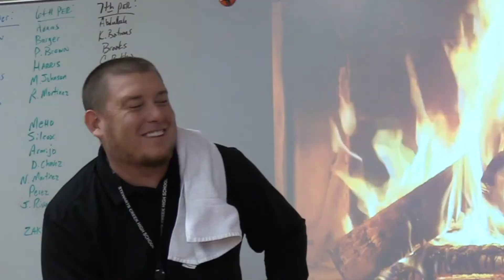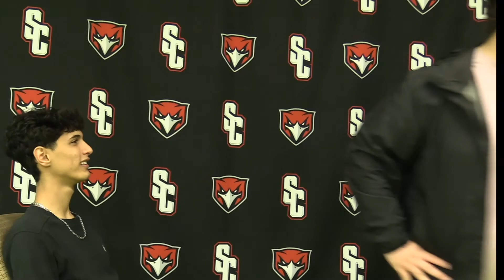SCTV's HawkTalk 3 11 2022